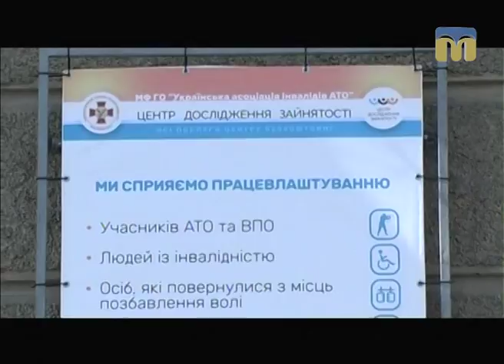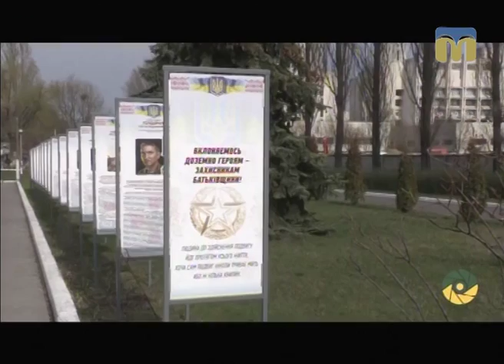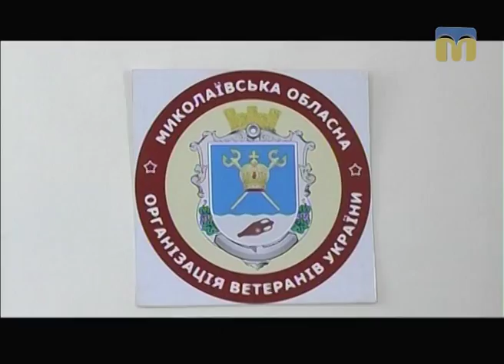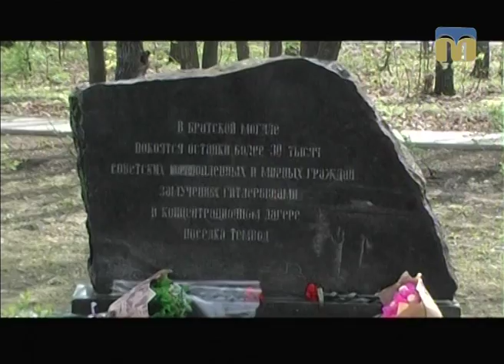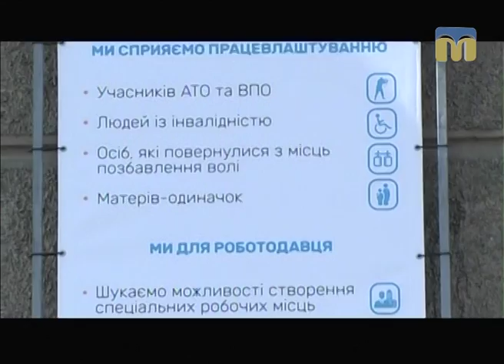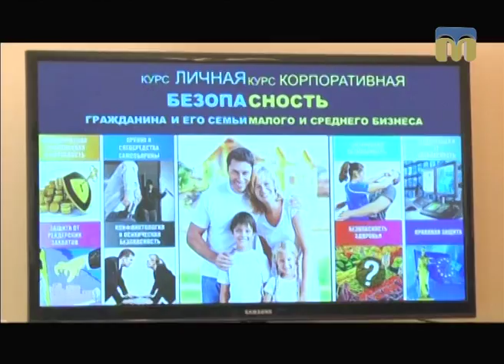Телевізійні новини Миколаївщини – 11.04.2017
Тема: “Формування місцевих бюджетів в умовах децентралізації”.